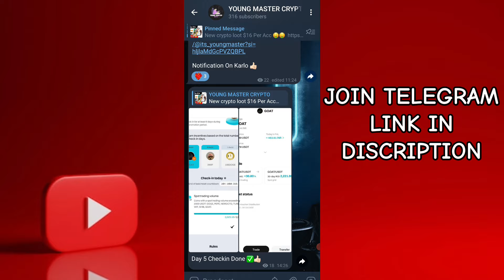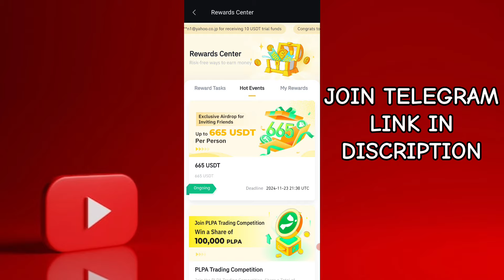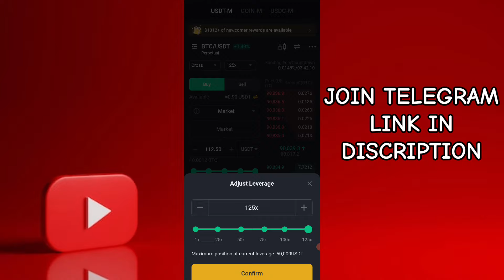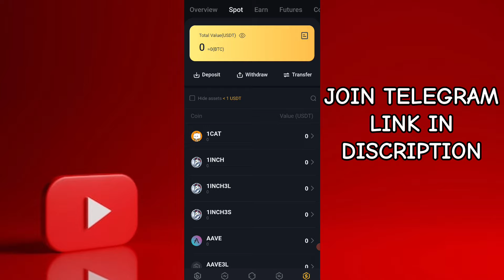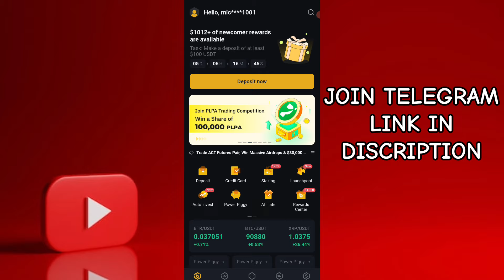🔥 Instant $10+$10 Bonus | Instant Payment Loot | Bitrue Exchange Offer | New Crypto Loot Today🤑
Hlw Guys Wellcome To My New Video 🤩😁

↪️ Telegram - :   @rtb_trader (Fast Reply)

Crypto Exchange New Loot
Bitrue Exchange Airdrop
Memefi Token Withdrawal
Memefi Token Listing
Memefi Token sell
crypto loot instant withdrawal today
crypto loot instant
crypto instant loot today 2024
free crypto loot instant withdrawal
new crypto loot instant withdrawal
new crypto instant loot
instant crypto loot offer today
Future Bonus Airdrop
Future Bonus Loot
Claim Free Future Bonus
Future Bonus offer
Bitget Exchange Instant Offer
Bitmart Exchange Offer
Bitmart Exchange Instant Offer
New Crypto Loot Today Instant Payment
Instant Withdrawal Loot
Instant Withdrawal Crypto Loot Today
airdrop instant withdraw telegram
airdrop instant claim no fee
airdrop instant withdraw today
airdrop instant withdraw 2022
airdrop instant withdraw binance
airdrop instant claim
instant airdrop,instant airdrop withdraw,instantairdrop today,
instant airdrop no gas fee,instant airdrop offer,instant airdrop trust wallet,instant airdrop loot,instant airdrop crypto,instant airdrop instant l
instant airdrop free nft airdrop,
new airdrop instant withdraw airdrop ,instant claim
new crypto wallet loot,
crypto instant payment loot,
best instant crypto loot,
instant payment withdraw new loot jia crypto bd,
crypto new loot today,
new loot instant payment,
free instant crypto loot,
crypto loot wetrade get instant 1$,
instant payment crypto loot,
crypto instant loot today,
new crypto app loot,
new loot instant
new exchange loot,
new exchange loot today,
new exchange loot offer,
new crypto exchange loot,
new crypto exchange loot today,
exchange new loot offer instant 20$,
new exchange future bonus,
new exchange bonus,
new exchange crypto loot,
new exchange airdrop today,
new exchange airdrop,
exchange sign up bonus,
new exchange sign up bonus,
exchange loot,
exchange token airdrop,
new loot instant withdrawal,
new crypto loot instant,
new exchange token,
new exchange,
new exchange airdrop instant withdraw,
new crypto bonus,